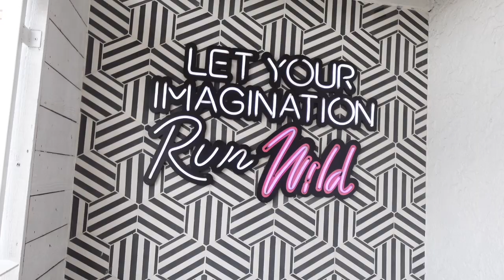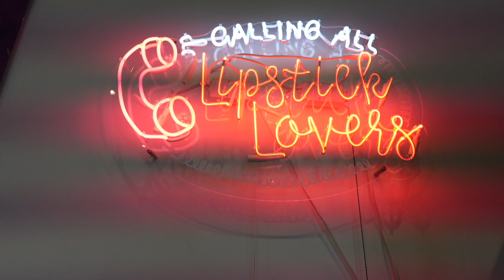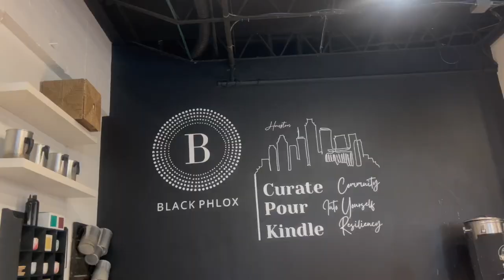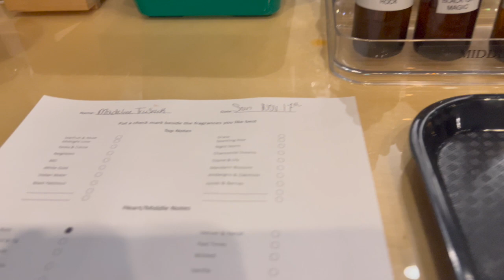HOUSTON VLOG ☆ LATTO CONCERT, PERFUME MAKING AND MORE☆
Socials ♥
Leave any Video recommendations that yall would like to see down below!☆